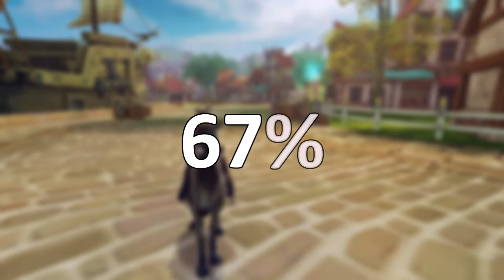What is the rarest item in Alicia Online?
Thank you to everyone who participated in the poll!

Times:
0:00 - intro
0:23 - 10
0:47 - 9
1:01 - 8
1:16 - 7
1:33 - 6
1:41 - 5
1:58 - 4
2:06 - 3
2:34 - 2
2:43 - 1
2:59 - Outro

-=Info=-